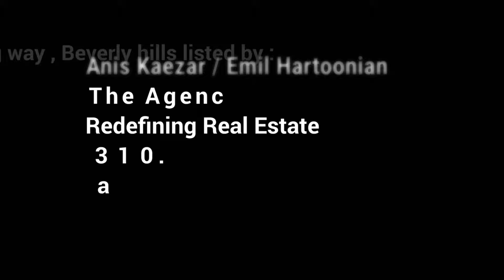2260 Gloaming Way | Beverly Hills, CA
Presenting a fabulous opportunity to build a truly dazzling architectural home in the best part of Beverly Hills Post Office. Fully approved plans including approvals from the Mulholland Design Review Board make this a rare chance for end-users and developers alike to complete their dream. This spectacular, shovel-ready home encompasses 5,400 square feet on a private 19,640-square-foot-lot with stunning views.